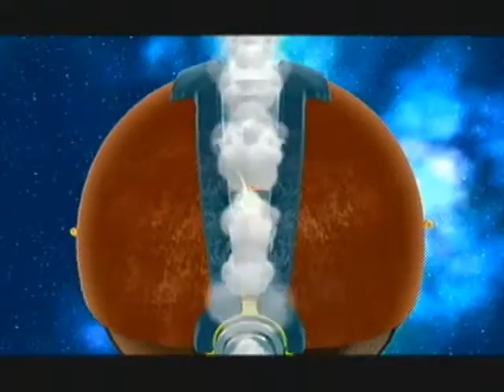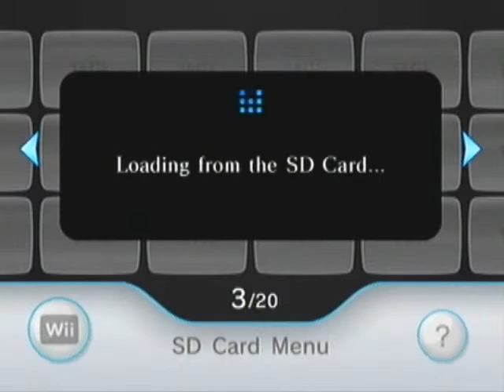super mario galaxy part 11